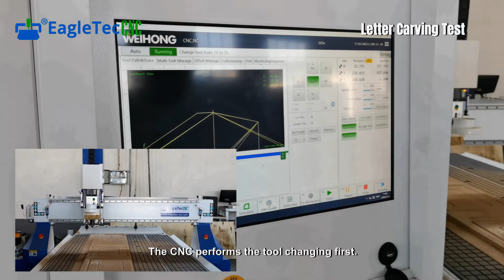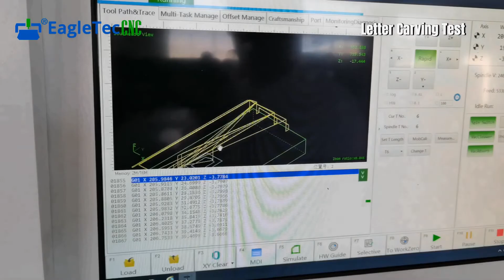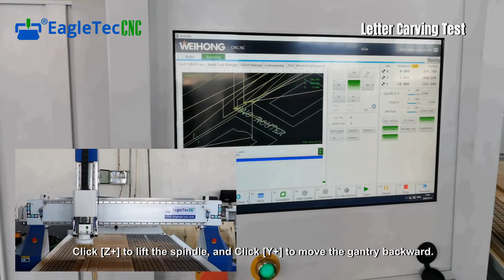EagleTec New Linear ATC CNC Router in Action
In the video, the EagleTec new linear ATC CNC router conducts a simple multiple tool machining process. It did a cabinet door design with the first and second tools and a letter carving job with the third cutter.

The video has three chapters:
0:00 First tool in action
0:52 Second tool in action
1:46 Third tool in action

Focused on Building great quality ATC CNC routers & Providing best after-sales support